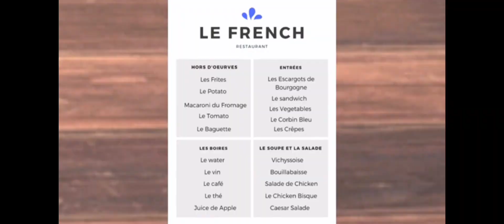French restaurant// remake// Lynn x Guzma// Guzma x Lynn// Gacha club// Capcut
Heyyy you like this kind of contact? And become a baby Axolotl for the XD void
You want to in my next video or a chat? Or just want to send in fanart?

Have an amazing day or night ;))